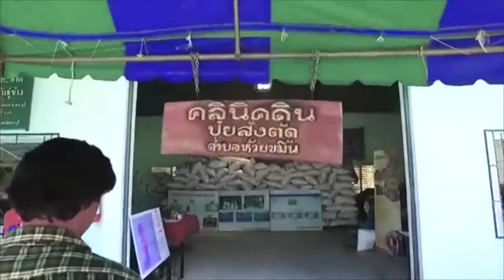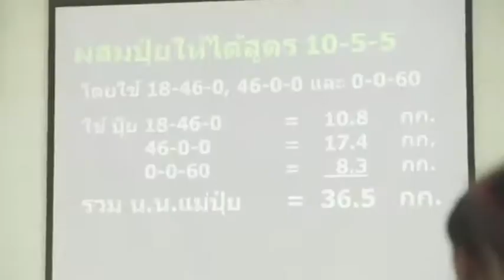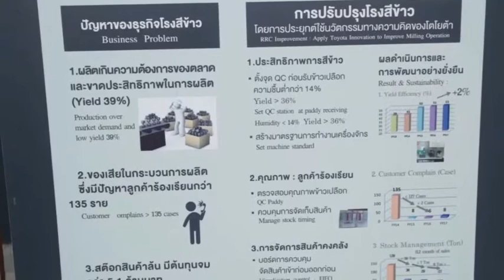สารคดีชุด "ครบเครื่องเรื่องปุ๋ยสั่งตัด" ตอนที่ 16 คลินิกดิน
ผลิตโดย สถานีวิทยุ ม.ก.สงขลา